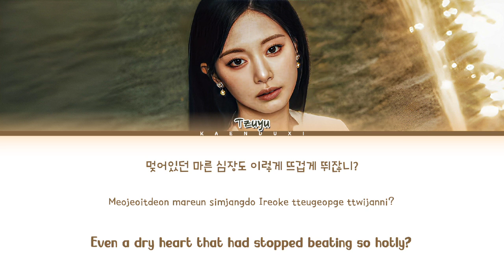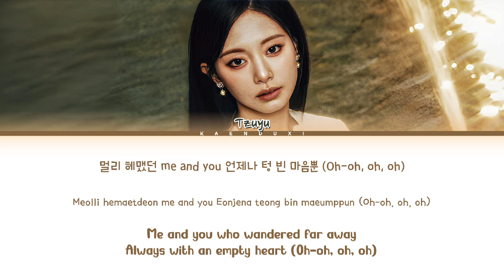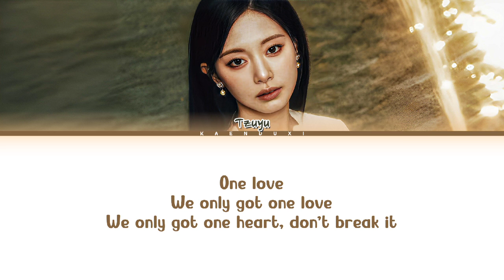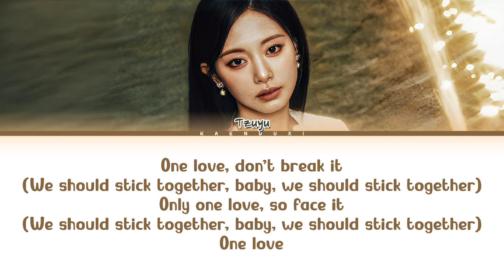TZUYU (쯔위) 'One Love' Lyrics (Color Coded Lyrics)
• Artist: TZUYU (쯔위)
• Song ♫:  One Love
• Album: abouTZU
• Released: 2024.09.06